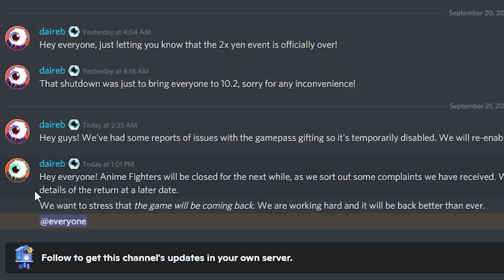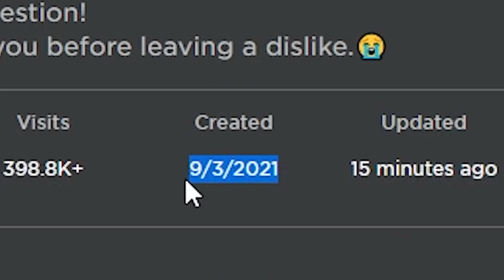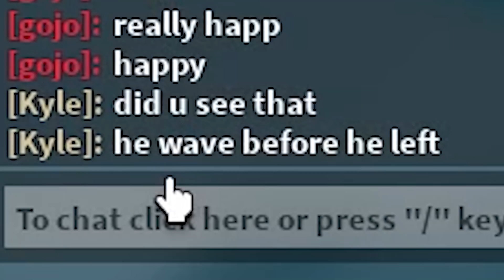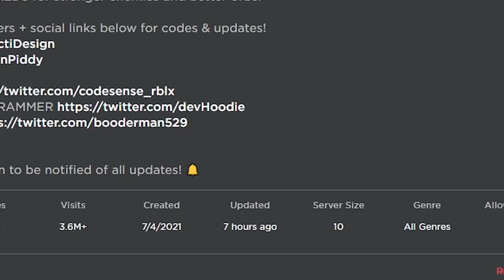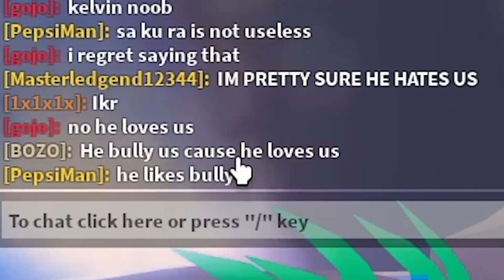I found 2 Surprisingly good New Anime games after they Shut Down this Top Popular Anime game...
Video: Well at least we tried :D